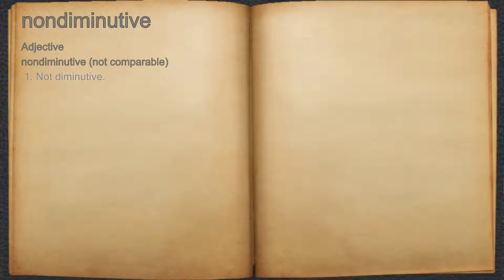What does nondiminutive mean?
A spoken definition of nondiminutive.

Intro Sound:
Typewriter - Tamskp